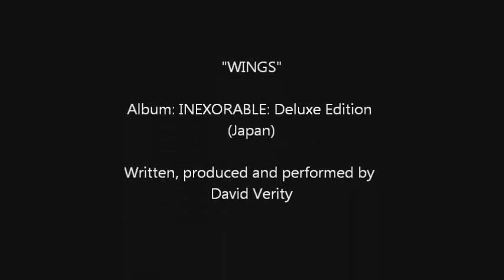David Verity - Wings